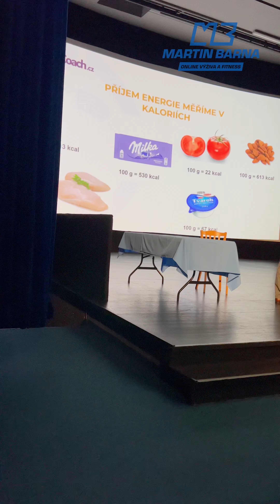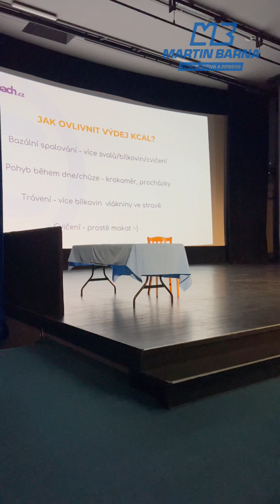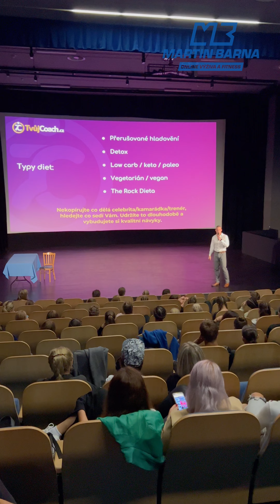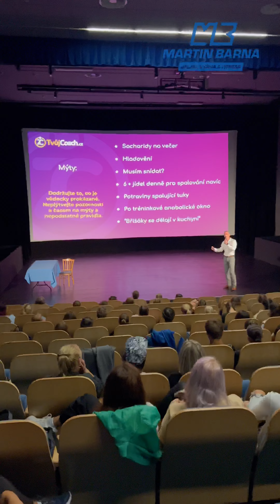Ukázka z mé přednášky v kině 🎤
Video z mé poslední přednášky pro @radostimpuls , která proběhla 30/8/2023 v Bohumíně 🎤

Přišlo 84 lidí a jsem za to vděčný. ⚡️

Chceš se naučit více o stravování, jak si nastavit celkový příjem dne, jak si ho vypočítat a celkově jak vést své hubnutí či nabírání efektivně dle moderních vědeckých poznatků? Koukni na můj videokurz

Děkuji ❤️

Be Effective